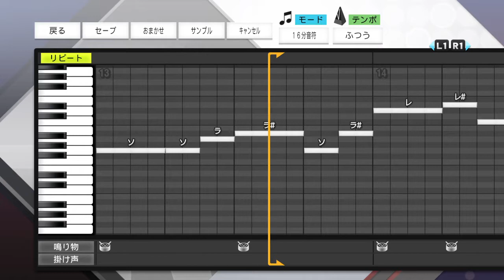オリックスバファローズ応援歌 61榊原翼 プロスピ2019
ps4版プロスピ2019で作成
(中村紀洋流用)
歌詞
修羅場を超えてきた
歴戦の勇士よ
宿命身に纏い
驚弾呼び起こせ